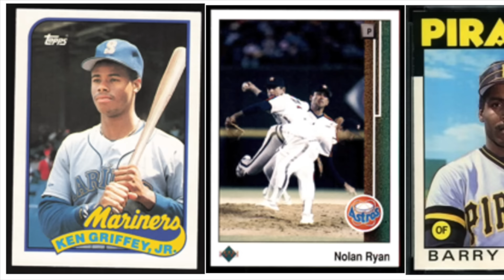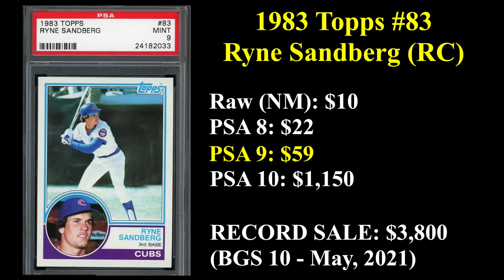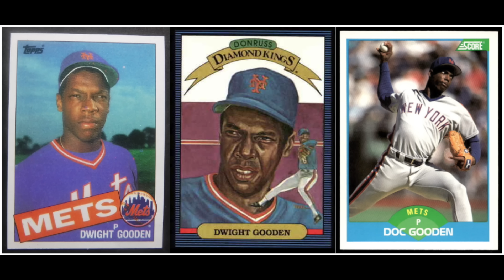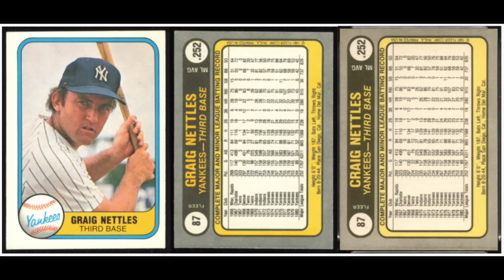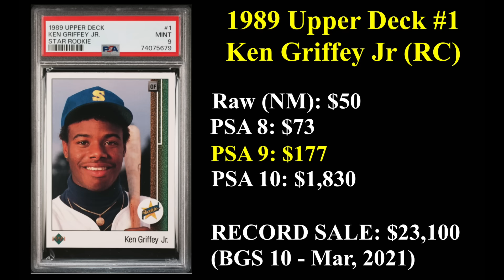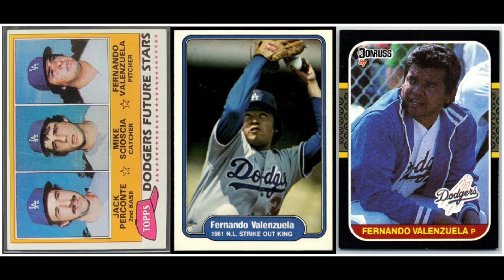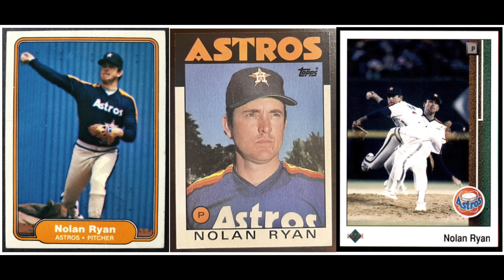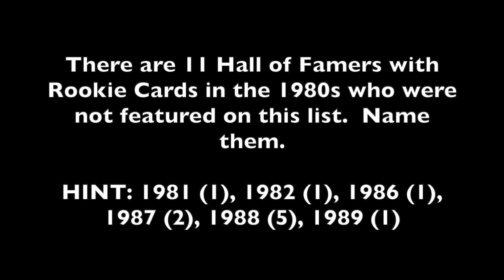The 20 Most Valuable Baseball Cards of the 1980s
Chris Sewall here.

CHANNEL SCHEDULE (all videos post 9:00am EST):

MONDAY: Miscellaneous (Stories, Hobby News, etc)
WEDNESDAY: High Rollers
THURSDAY: Regular Rollers
SATURDAY: Miscellaneous (Reveals, Lists, etc)